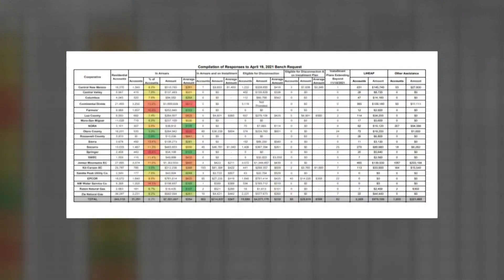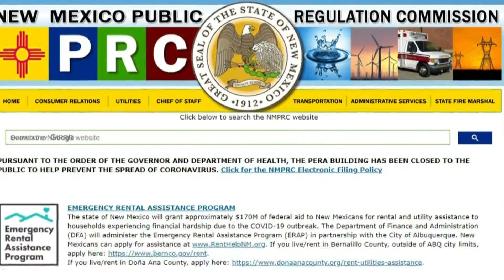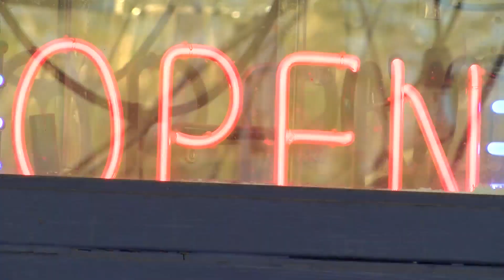Potentially more than 100,000 New Mexicans facing evictions